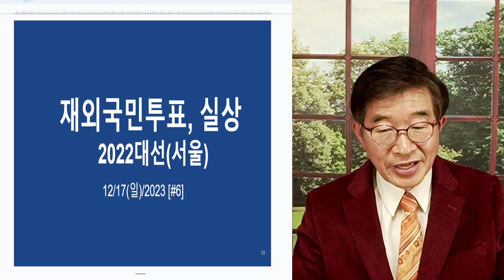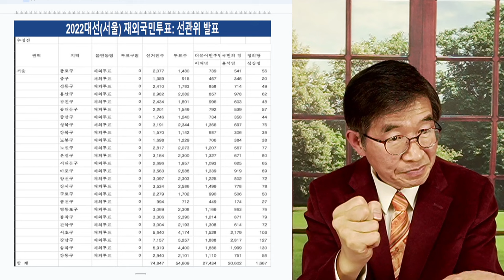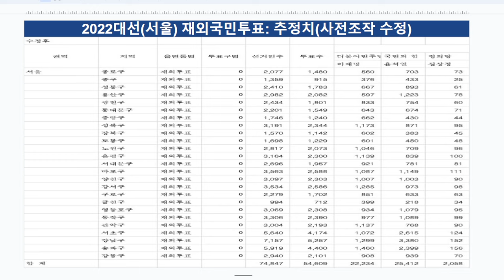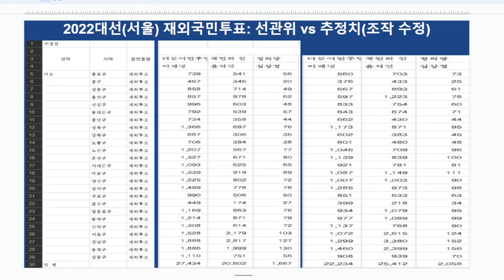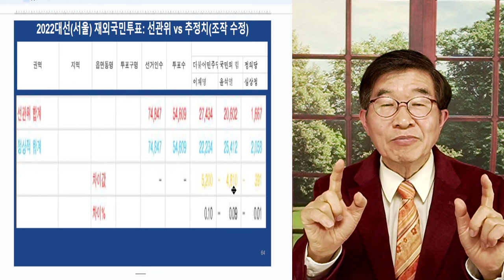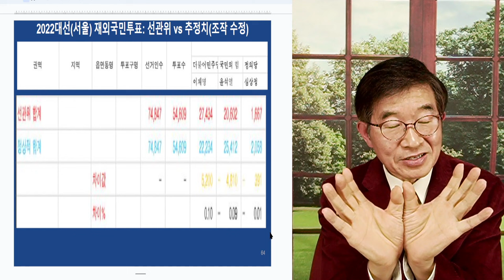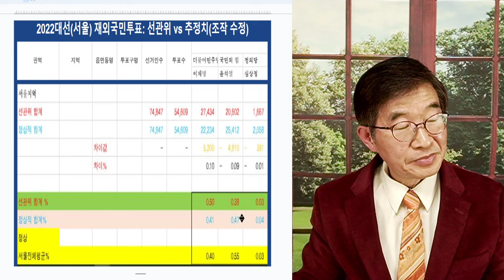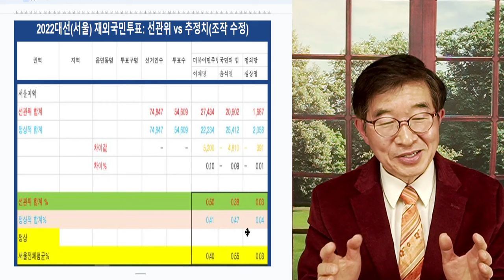재외국민투표, 실상 / 사전투표, 모두 이런 식 [공병호TV]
Bitcoin : 3MTW849AkP2ftLeSK2teZHMmzLu7Z83s9U